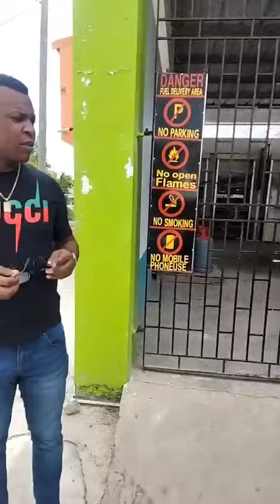zazan and tiktokboss link up in st thomas